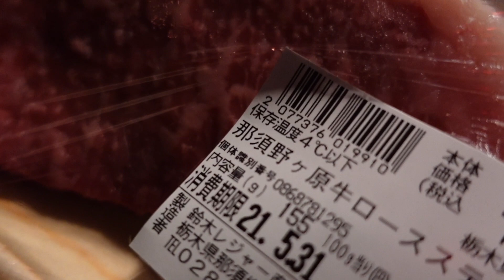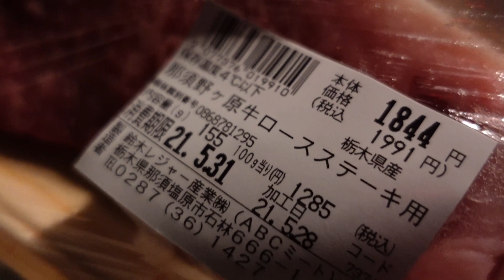【ダブキャン】友達と二人でキャンプに行くよ😄夕飯は豪華になりました✋朝飯も完璧でーす👍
今回のおキャンプ動画は友達と２人でのダブキャン第２弾最終話ですね😄今回も那須いなか村オートキャンプ場に行ってきました✋
第２弾は夕飯、翌日朝飯編です😄

今回お世話になったキャンプ場
　　　　⭐️いなか村オートキャンプ場

SNSもやってますのでフォロー宜しくお願いします🙇‍♀️

撮影依頼ございましたらDMにて宜しくお願いします🙇‍♀️